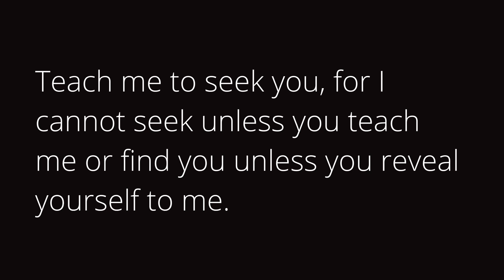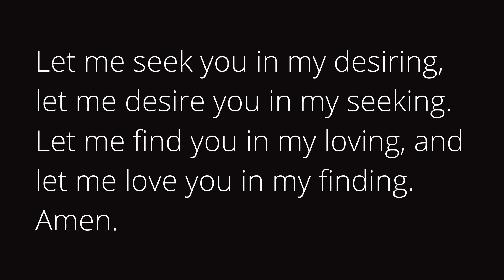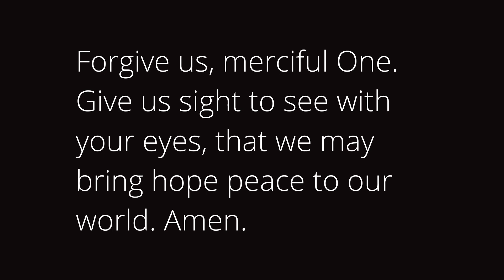Kardia Church Online Worship: Resourceful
John 21:1-19
"Becoming a Resourceful Person Through Faith and Love in Christ"
Rev. Dr. Stephen Kim